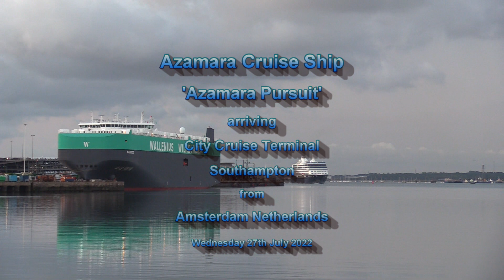AZAMARA PURSUIT CRUISE SHIP AMSTERDAM TO SOUTHAMPTON 27/07/22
Early this morning Wednesday 27th July 2022 saw the arrival of the Azamara Cruise Ship 'Azamara Pursuit' from Amsterdam Netherlands into Southampton City Cruise Terminal for an arrival time of 06:00am.